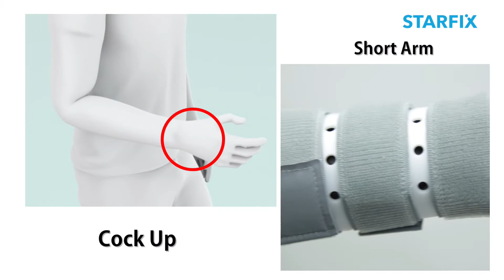Expo 2020__ Starfix - Short Leg, Arm, Long Arm (Products Introduction)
Product Features:
1. It is Ready-made type and it is molded according to the wear part, so it is easy to treat and quick treatment is possible.

2. Remolding is possible, and appropriate treatments are possible depending on the degree of deformation and the condition of the affected part of the same patient.

3. It is lightweight and excellent in strength.

4. Using air mesh and velcro strap band, it has excellent ventilation and easy to attach and detach.

5. X-ray transmission is possible, so you can shoot while wearing the product.